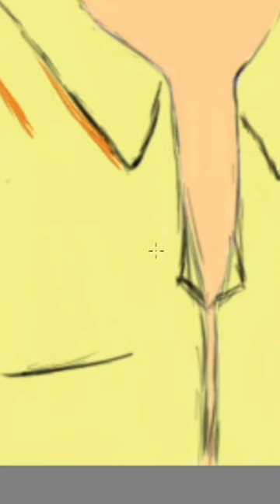Hot Cool guy💕, KOOLEEN STYLE